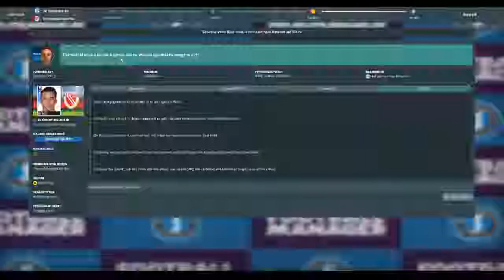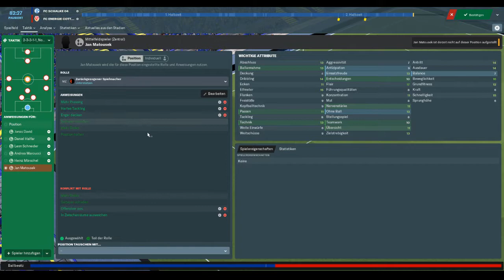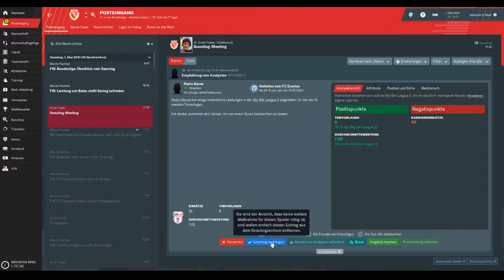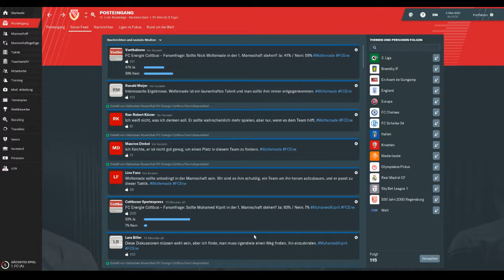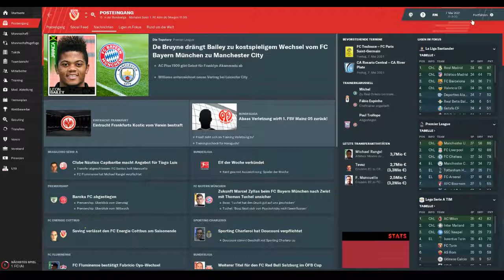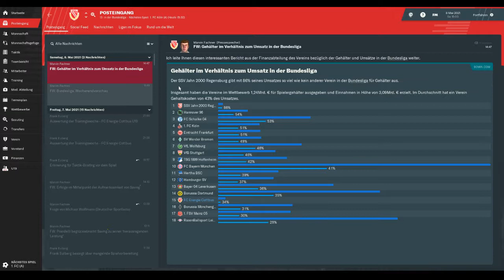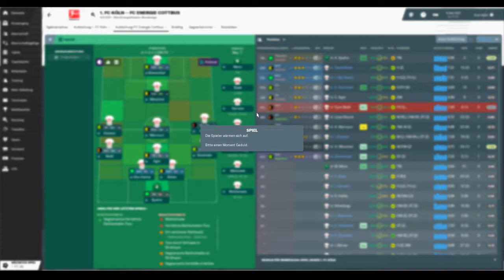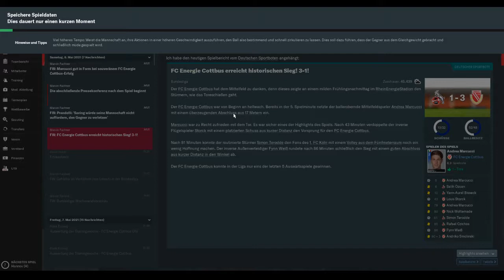#88 Football Manager 2019 (German) - Showdown in NRW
Bundesliga vs. FC Schalke 04 (A)
Bundesliga vs. 1. FC Köln (A)